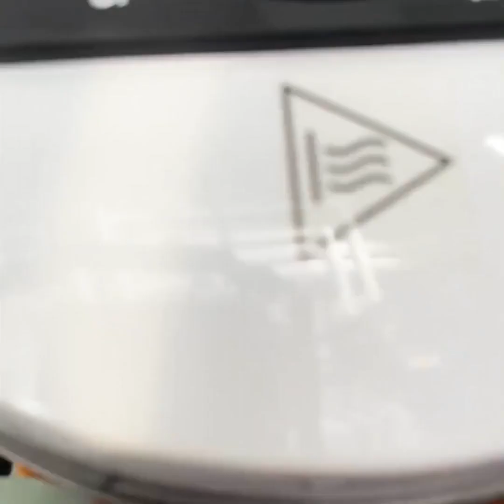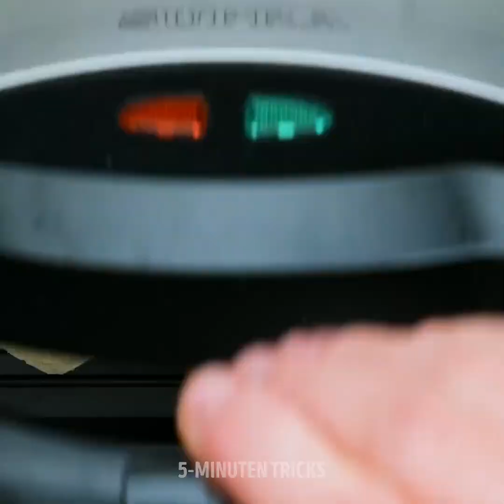SCHNELLE UND LECKERE DESSERTS FÜR ECHTE NASCHKATZEN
Probiere neue Ideen aus, wenn du Snacks haben willst! Wir zeigen dir viele Möglichkeiten, deinen Appetit mit den Lieblingsdesserts zu stillen. Wir haben Spaß dabei, essbare Skulpturen, schöne Kuchen und Snacks zu kreieren, die du nach einem anstrengenden Tag zu Hause genießen kannst. Auf geht's in die Küche! Die Koch-Hacks warten auf dich!

Schau dir die leckeren Desserts für echte Naschkatzen an!

ZEITSTEMPEL:
00:00 - Schoko-Zeichnungen
01:30 - Grünes Gelee
03:15 - Einfacher Pudding
05:31 - Himbeer-Dessert